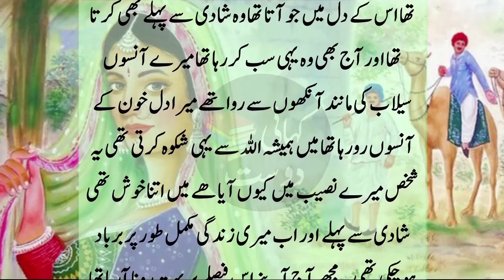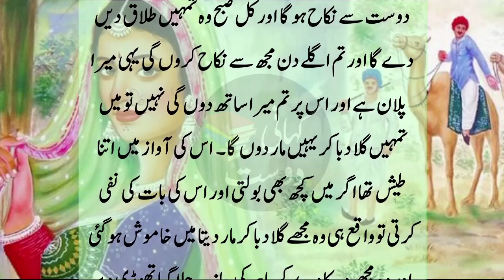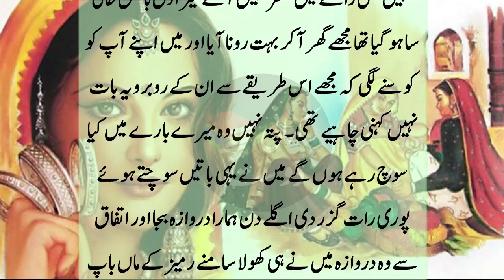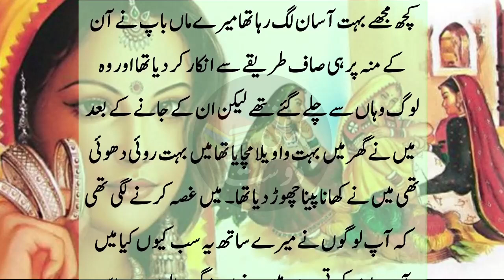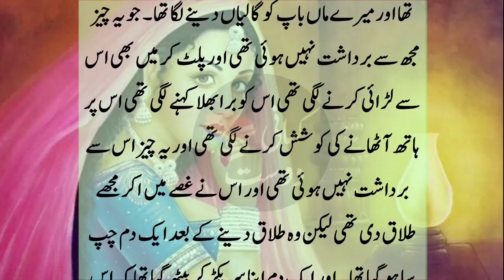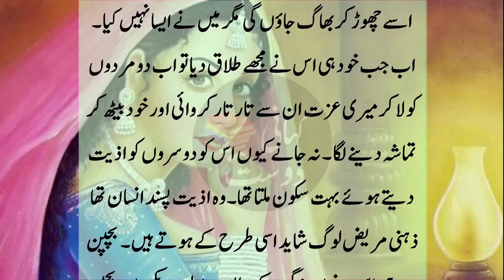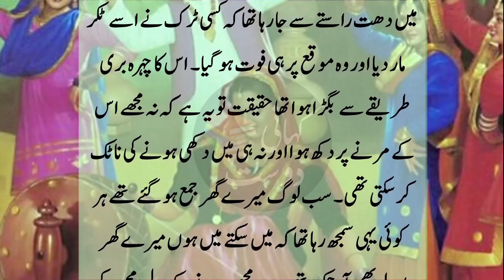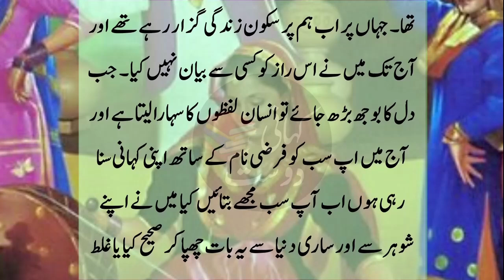An Essay on a lifestyle of village student